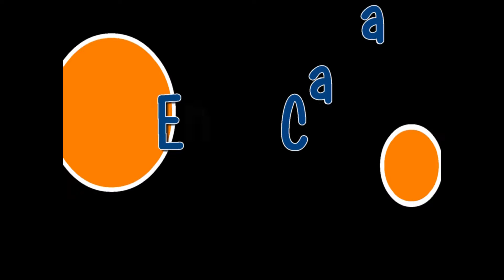Luciana TV - Sir Polaroid En la Casa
“Sir Polaroid” es una banda de rock indie de la Ciudad de México cuya propuesta se basa en la originalidad de sus composiciones cargadas de una fuerte influencia de la música inglesa.
Dave – Guitar
Manu – Bass
Billy– Lead Guitar
Levy - Drums

Contactos Luciana TV
Daphne Lumiere
50485755